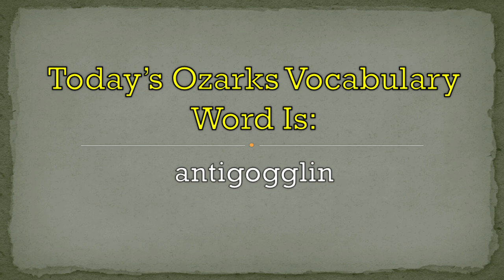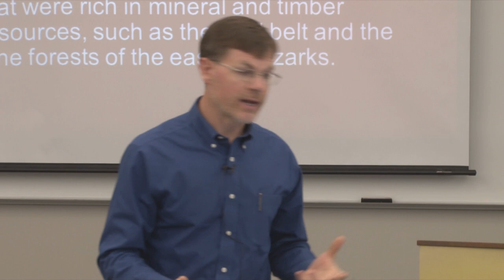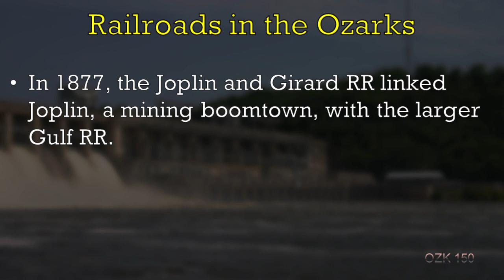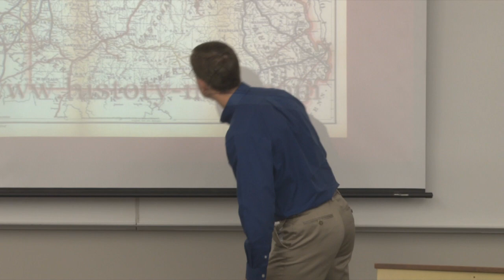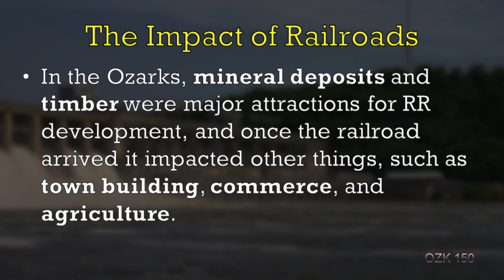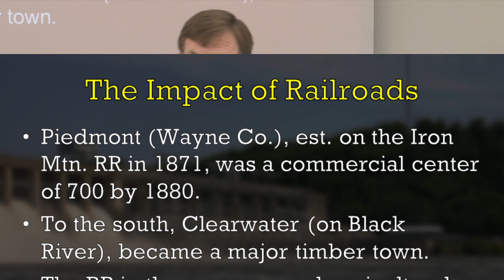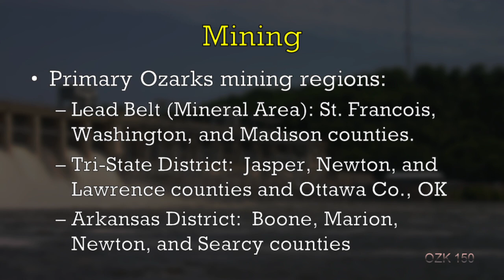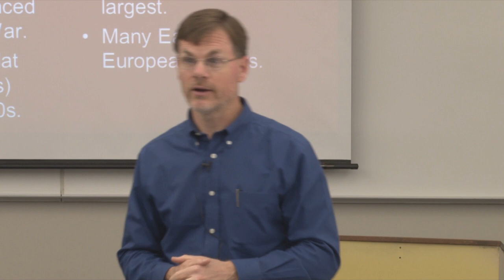OZK 150: Introduction to Ozarks Studies - Lecture 24: Modernization in the Ozarks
In this lecture Dr. Blevins discusses two of the major modernizing influences in the nineteenth-century Ozarks, railroads and mining.